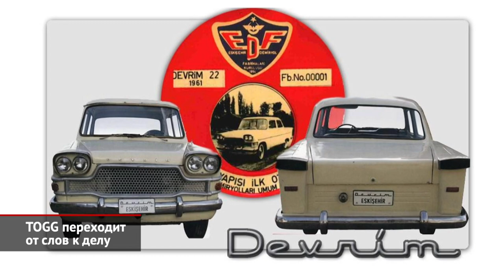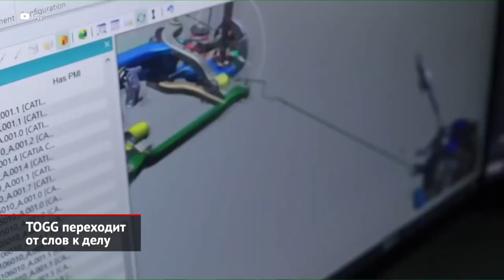TOGG переходит от слов к делу | Новости с колёс №2275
В Турции стартовало производство давно анонсированной электромобильной марки TOGG, которая демонстрирует, как нужно создавать современные ресурсоёмкие производства. В буквальном переводе аббревиатура TOGG расшифровывается как «Турецкий автомобиль», а всего в консорциум входят пять разнопрофильных турецких компаний: это промышленный холдинг Zorlu, производитель грузовиков и автобусов BMC, Союз торговых палат и товарных бирж, сотовый оператор Turkcell и группа Anadolu, в которую входит автомобильные, сельскохозяйственные и пивоваренные компании. Кстати, ошибочно думать, что TOGG — это первая турецкая автомобильная марка. Ещё в 1961 году турки разработали седан Devrim, хотя собрали всего несколько экземпляров. В 1966-м заработал завод Anadol, выпускавший автомобили, разработанные английской фирмой Reliant на агрегатах Форда. А с 1968-го действует завод TOFAS, который начинал с Фиата-124. В этой северо-западной провинции — Бурса — и сейчас сосредоточены большинство иностранных производств. Поэтому именно там, близ города Гемлик, построен и новый завод TOGG, который обошёлся в 3,7 млрд долларов, а его потенциальная мощность — 175 000 машин ежегодно. Дизайн кроссовера разработало ателье Pininfarina, причём от концепта двухлетней давности готовая машина почти не отличается. Минувшим летом предприятие приступило к тестовой сборке, а сейчас началось и полноценное производство, на запуске которого присутствовал президент Турции Реджеп Эрдоган, фактически исполнивший предвыборное обещание 2014 года — организовать национальный автомобильный бренд. Первенцем стал среднеразмерный кроссовер, у которого нет даже собственного названия: просто TOGG. Выпускают его пока в одномоторной и, соответственно, моноприводной двухсотсильной версии. Однако уже в следующем году появится вдвое более мощная модификация с приводом на все четыре колеса, которая будет разгоняться до «сотни» менее, чем за пять секунд. На момент запуска заявленный запас хода без подзарядки составляет либо 300, либо 500 км в зависимости от комплектации. Кто разработал платформу, остаётся неясным. Спереди — стойки МакФерсона, сзади — многорычажка, а под полом спрятана литиево-ионная тяговая батарея китайской компании Farasis. Причём для производства батарей близ Анкары уже создано отдельное СП. И в обозримом будущем TOGG планирует открыть в Турции тысячу фирменных станций быстрой зарядки. Первые экземпляры электромобилей получат губернаторы турецких провинций (илов) и представители дипломатических миссий. В свободную продажу TOGG поступит в первом квартале 2023 года, цены будут начинаться примерно с 48 тысяч евро.